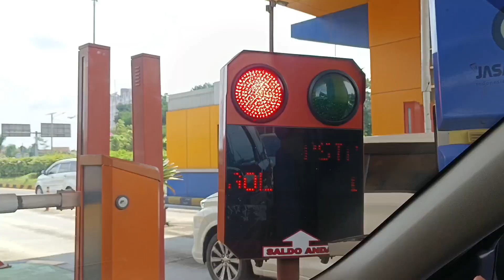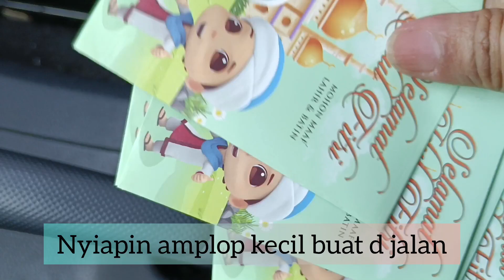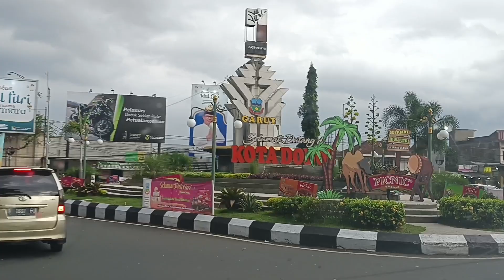Road Trip Bandung Yogyakarta Menghindari Macet Parah tanpa lewat Gentong Malangbong Ciamis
Assalamualaikum Kali ini keluarga Jivand mudik ke Yogyakarta di 2024 menghindari kemacetan lewat jalur alternatif bandung garut tasik langsung banjar.. terimakasih yng sudah subscribe like comment dan share jangan lupa klik tombol loncengnya